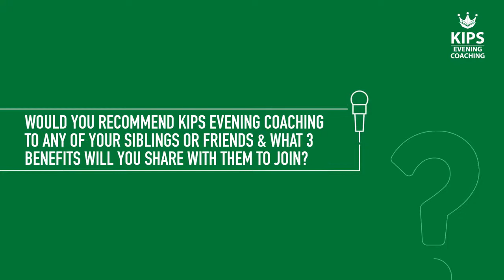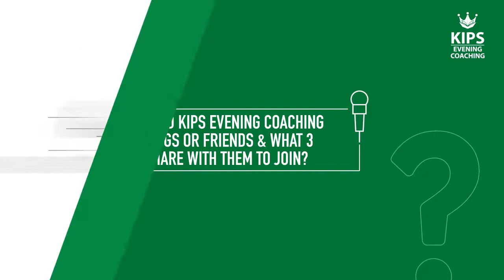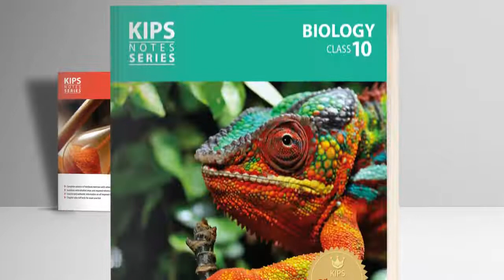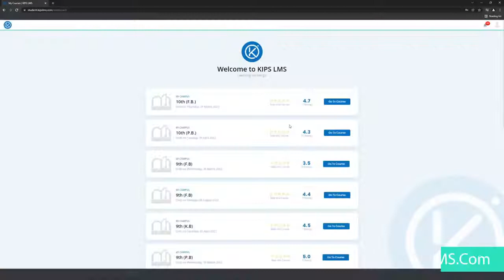Rubab Hussain | 1st Position in Matric Results 2021 | KIPS Preparations | Revision & Tests Session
Hear it out from Rubab Hussain of KIPS Preparations Bosan Rd Multan Campus, who secured 1st Position in Matric Results 2021(Multan Board).

Admissions Open at KIPS Evening Coaching for 9th, 10th, 1st Year & 2nd Year Revision & Tests (R&T) Session. Please visit your desired campus for details/admission or register